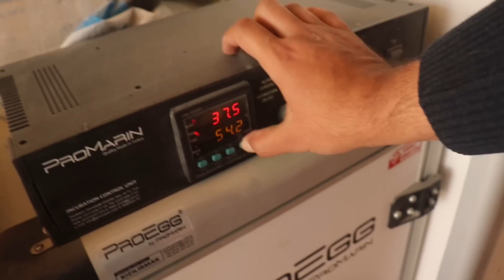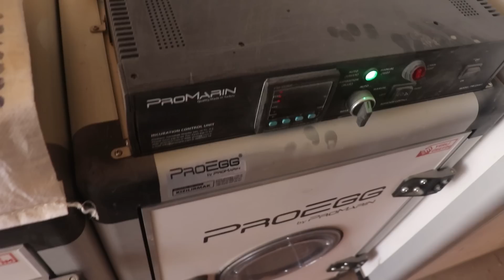Gizli Gurk Serama Altında Çok Fazla Yumurta Var !!!